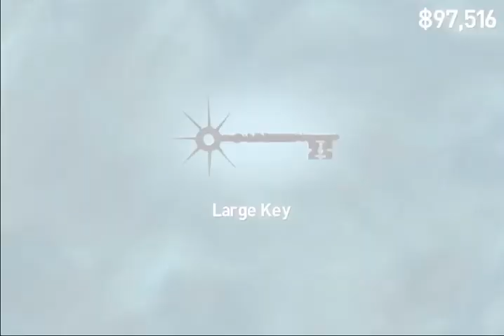Infinity Blade 2 Gameplay/Commentary part 32: Defeating Iron Man!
This is part thirty-two of the Infinity Blade 2 gameplay/commentary. :D